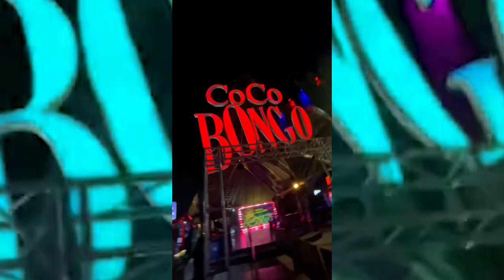Super Model Virginia Sanhouse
Free World Hype takes a look at super model Virginia Sanhouse.